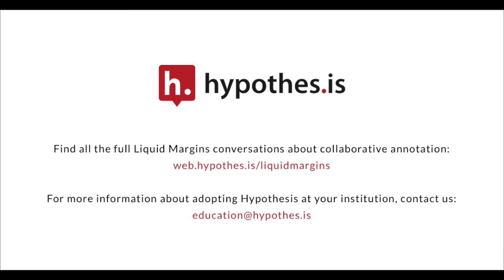Liquid Margins 003 | Clip 1 | Primary Sources: Annotating History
An excerpt from Liquid Margins Episode 3 Primary Sources: Annotating History, with Mary Klann from UC San Diego on her experience integrating collaborative annotation into her history classroom.